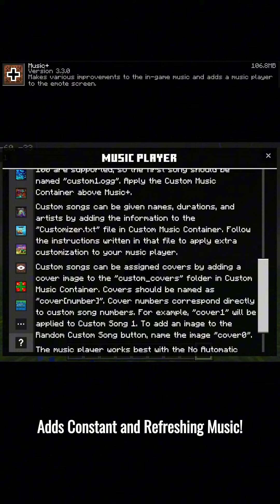Vanilla Addons That I Enjoy 1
A collection of 3 small vanilla bedrock addons that I enjoy using! (All come from MCPEDL.com)